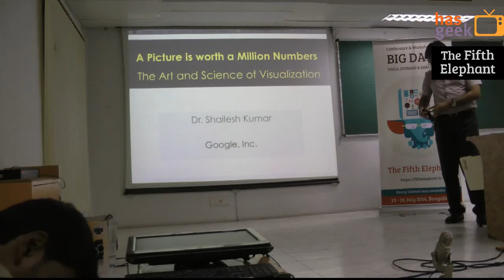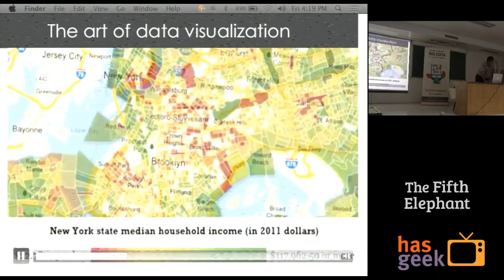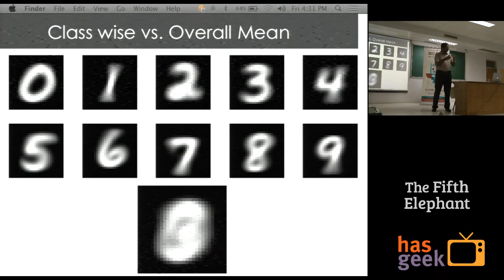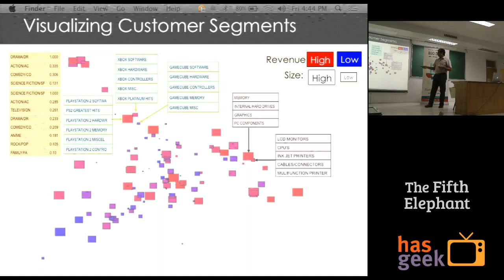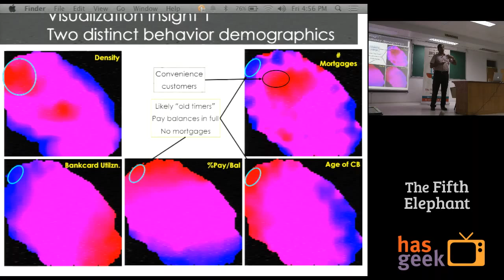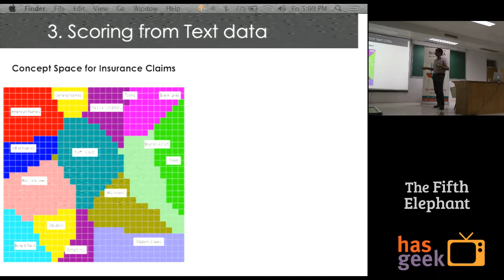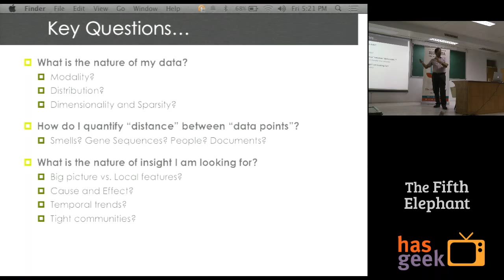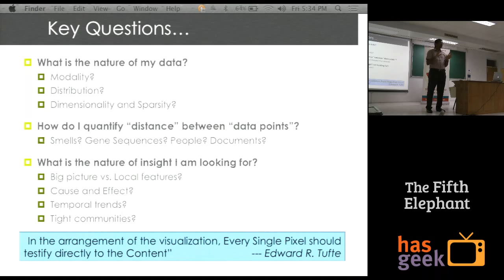The art and science of data visualization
Dr. Shailesh Kumar speaks about the art and science of data visualization at the Fifth Elephant 2014 Hyderabad run up at IIIT Gachibowli on 27th June